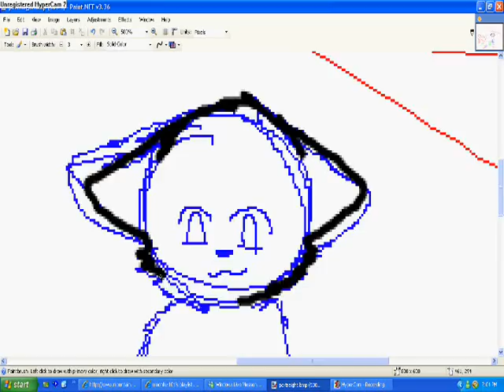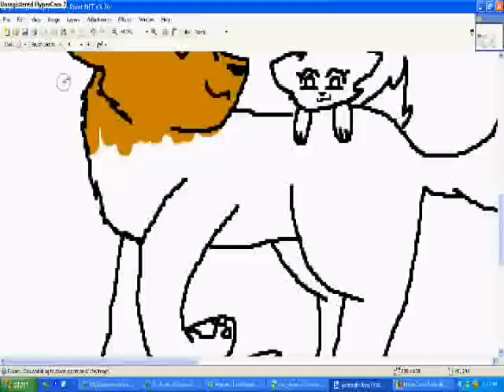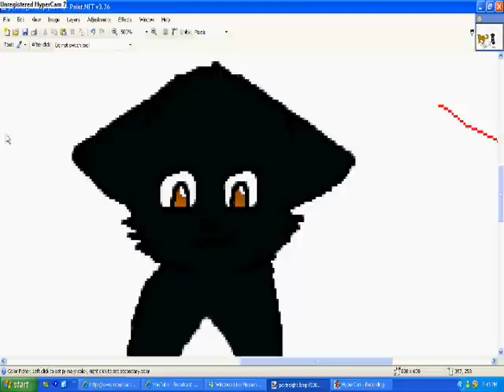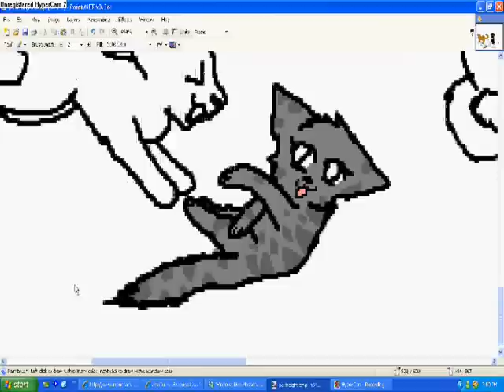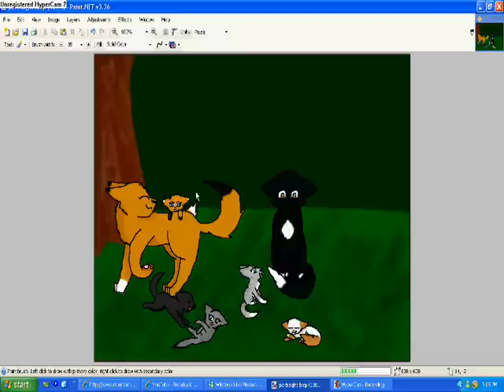Speed Paint- Hazelstars Family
Requested by tartsgirl ^0^
lolz sorry this took a while...x3

If you want a request you MUST post it as a comment on my channel or PM it to me. Otherwise I will ignore it. But first, CHECK MY CHANNEL to see if requests are even open.